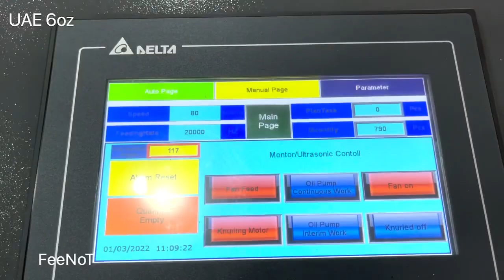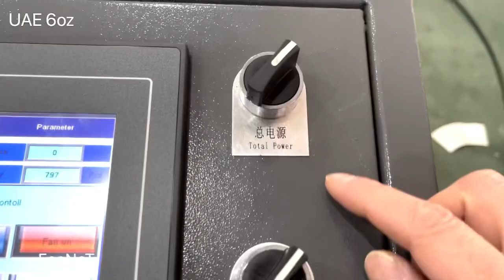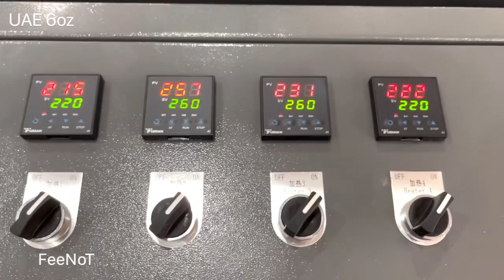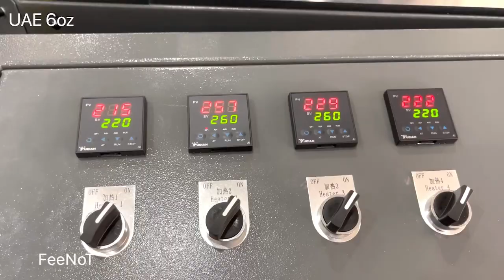UAE 6oz paper cup making machine FeeNoT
Hot Sale Paper Cup Machine ZBJ-OC12 Ultrasonic
Model: ZBJ-OC12
Speed: 4200~4800 pcs/hour,
Size range: 2~16oz (500ml)

FeeNoT.com